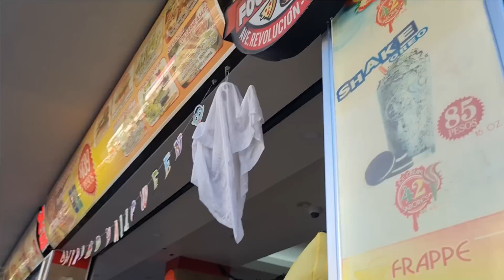¡DANTE YA ES MEXICANO! 🇲🇽, DELICIOSA RECETA POR DOÑA CHEPY (ESTOFADO DE ATÚN), CENTRO DE TIJUANA 🤩